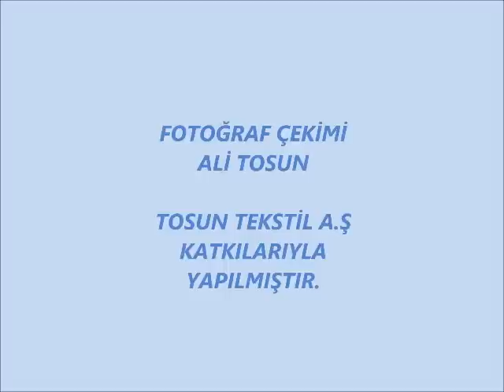BAŞKARCI AKŞAMLARI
Bu albümü bütün Başkarcı Akşamcılar'ı için hazırladım.Başkarcı akşamlarından ufak bir anı olarak hep hatırlanmanız dileğiyle...Hidayet Uğur TOSUN